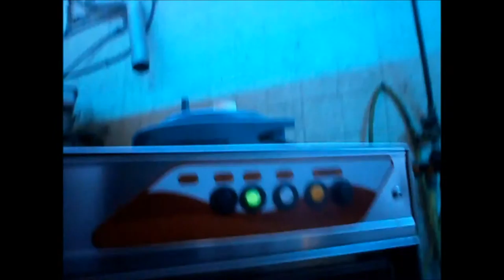Lavabicchieri La Faimac cesto quadro accensione lavaggio e risciacquo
Vendiamo usato garantito testato e revisionato, macchinari per la ristorazione e pubblici esercizi. Solo marche Italiane Zanussi Modular Elettrobar Zanolli Moretti forni, Carpigiani, Tecnodom, e tante altre.
Spedizioni assicurate in Italia ed Europa.
Inviamo il video della macchina prima di ogni spedizione.